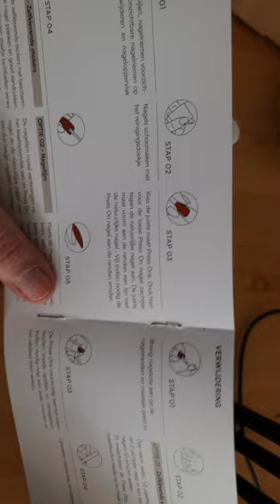Doonails Soft Gel Press Ons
it zijn de soft gel press ons van Doonails in de variant Toffee extra short square en kosten 19.95